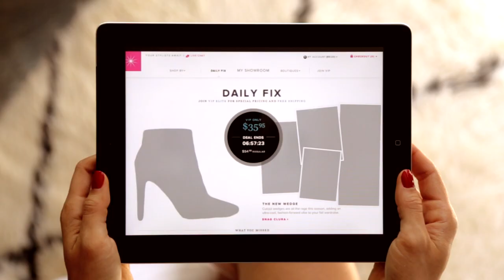CREATE YOUR ShoeDazzle BeVIP EXPERIENCE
** MAKE SURE ANNOTATIONS (UNDER SETTINGS) ARE ON **

Take control of your VIP experience with our fun, new interactive video. Show us how you BeVIP. One lucky winner will win a taste of ShoeDazzle's VIP membership: Simply put, that’s a year's worth of shoes.

1. INSTAGRAM
Show. Don't tell. Snap your VIP moment using the hashtag BeVIP.

2. TWITTER
Speak up. What makes you feel like a VIP? Join the BeVIP conversation.

3. FACEBOOK

Viewing on mobile? Follow along here ➜